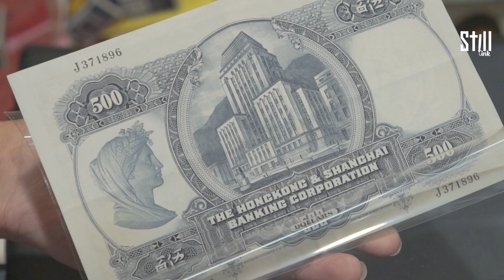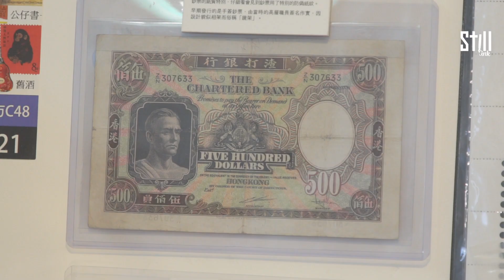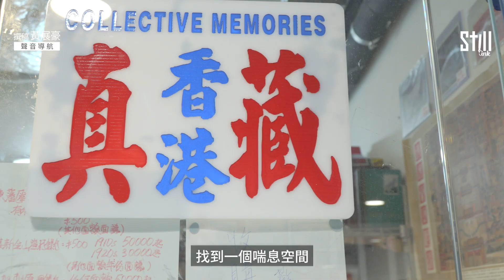回憶保鮮 - 張頌昇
【Still人物訪問 ep.32】2012年買賣中銀紀念鈔大賺20多萬元，張頌昇憑這筆錢購買眾多舊物件，並且創業開設「香港真藏」店舖，成為收藏家。雖然因炒風而賺過小小的第一桶金，但他收藏舊物件的最大目的不是為了賺錢，而是讓大人重拾童年回憶，以及為下一代傳承香港歷史……
【肥到阿媽都唔認得 - 李婉雯】